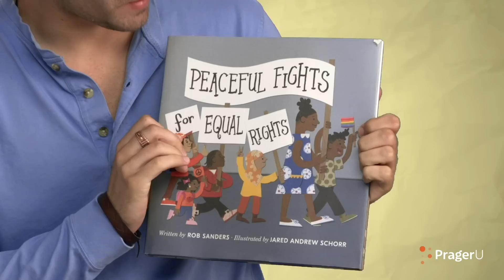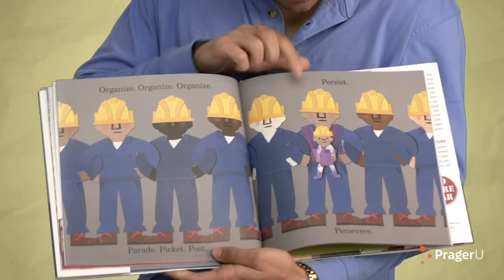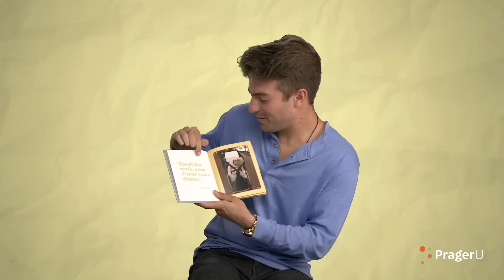Leftist Books For Brainwashing Kids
Will Witt reads a book that encourages children to be activists. Check it out!

Will Witt Instagram/Facebook/Twitter: @thewillwitt